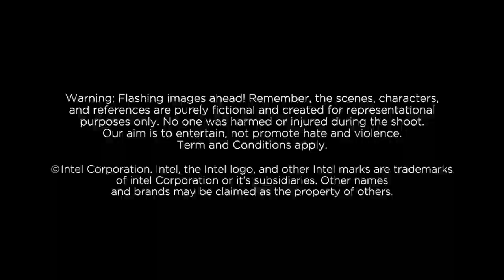AJJUBHAI FACE REVEAL | TOTAL GAMING